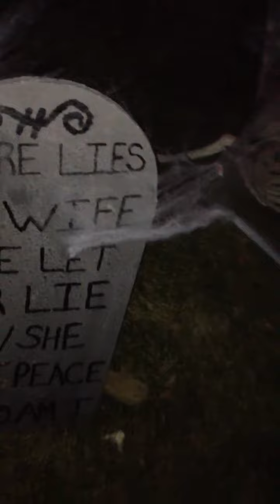Halloween 2011 in my yard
3 animated props this year only one is shown though:(